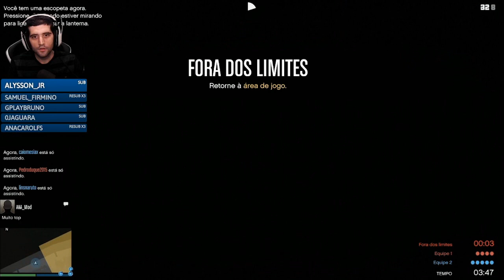GTA V - SEPARARAM os piratas no NOVO MODO adversário